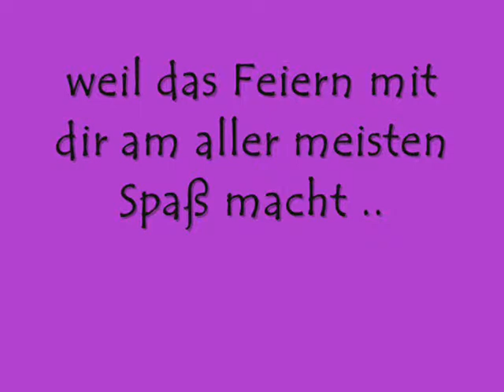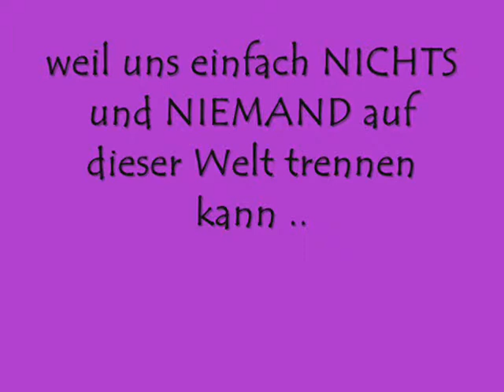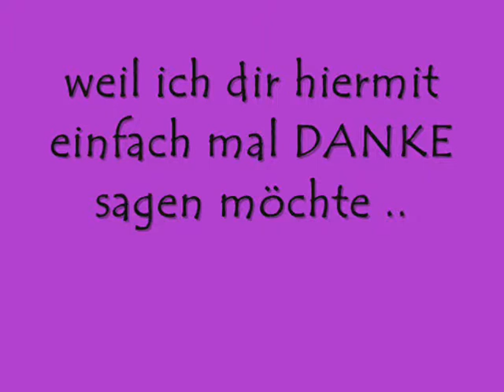Dani & Pamela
für diie beste freundiin :D